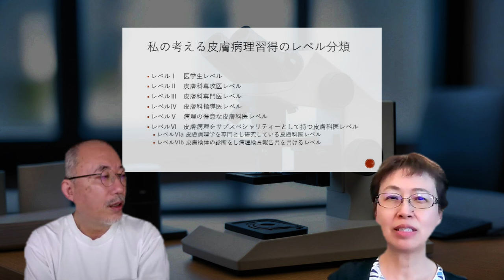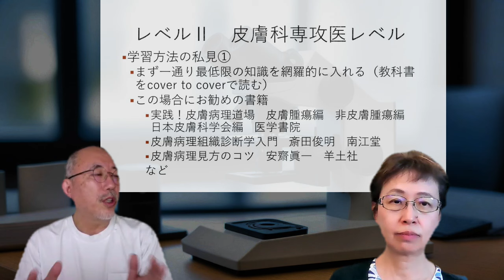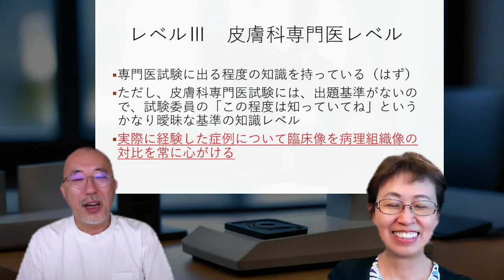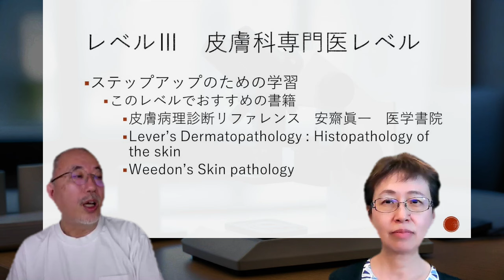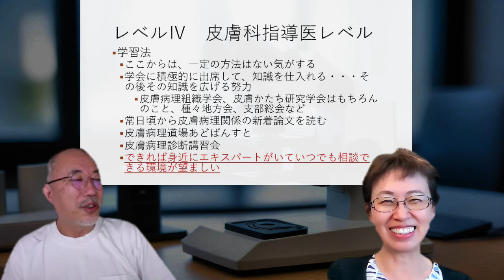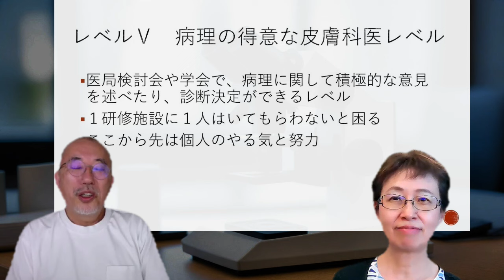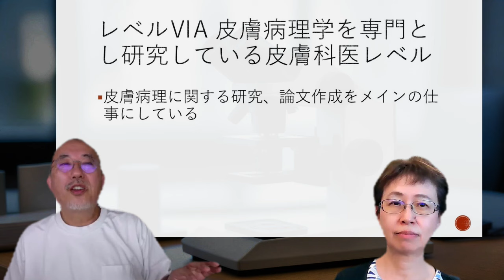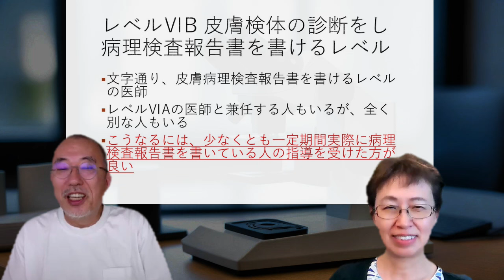皮膚病理組織診断のご意見番 安齋眞一先生への特別インタビュー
我が国の皮膚病理組織診断学のご意見番、PCL Japan 飯田橋病理・細胞診センターの安齋（あんさい）眞一先生に、主に皮膚科医を対象としてどうやって病理組織診断学を学んでいったら良いのかその勉強方法についてお話を伺っていくという特別企画です。
42分余りの長めの動画なので、以下にタイムスタンプをお示ししました。参考になさってください。
「0:00」(1)オープニング
「1:33」(2)皮膚病理習得のレベル分類
「2:31」(3)医学生レベル
「5:35」(4)皮膚科専攻医レベル
「12:45」(5)皮膚科専門医レベル
「19:30」(6)皮膚科指導医レベル
「26:47」(7)病理の得意な皮膚科レベル
「33:48」(8)皮膚病理学を専門とし研究している皮膚科医レベル
「34:24」(9)皮膚検体の診断をし病理検査報告書を書けるレベル